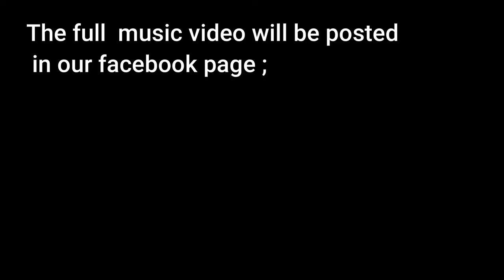SCORPION'Z LIVE MUSIC BAND|VLOG 19|ARABIAN HEART BEATS